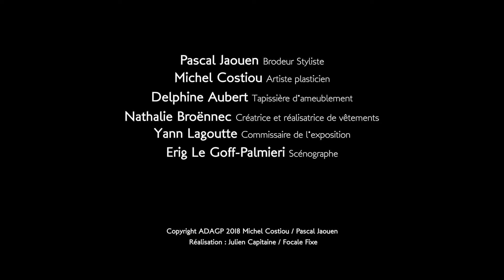Exposition Luskañ Faire Ensemble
Exposition "Luskañ faire ensemble..." en immersion.
Réalisation Julien Capitaine.